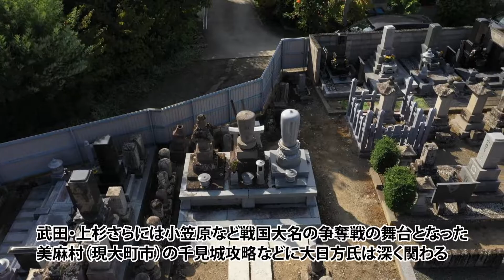5 2 大日方直長の墓